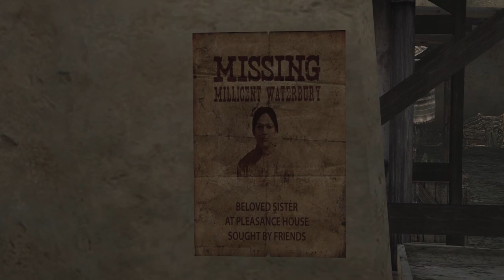Red Dead Redemption [PC] Walkthrough Gameplay - Part 18 - Sorrowful Side Missions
Welcome Back To Part 18 Of This Red Dead Redemption Walkthrough. This Time We Explore The Insanely Fun Story Of Undead Nightmare. If You Are New To This Channel Or You Have Been Here Before And You Haven’t Already, Please Be Sure To Subscribe To The Channel As It Greatly Helps My Channel Grow.

Game Summary:

Red Dead Redemption follows John Marston, a former outlaw who is forced by the government to hunt down members of his old gang in order to secure the safe return of his family, as he navigates the declining American frontier during the early 20th century, grappling with his past and the moral dilemmas of his actions while trying to achieve some form of redemption